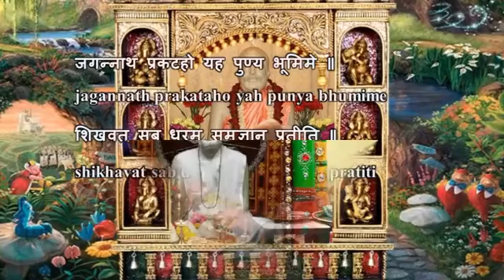Swami Chidananda Ramakrishna Math and Mission at Chicago - Sri Rama Tuhi - Classic Bhajan Songs # 8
Swami Chidananda Ramakrishna Math and Mission at Chicago - Sri Rama Tuhi - Classic Bhajan Songs # 8 - genuine dulcet singing by Swami Chidananda Ramakrishna Math and Mission at Sri Ramakrishna Universal Temple of Chicago, Vivekananda Vedanta Society of Chicago, Homer Glen, IL. 60491 ( This Video I Dedicate to my Master on His Lotus feet! extraordinary, exceptional dulcet voice; tranquilizing to our heart and soul completely and bath us with peace, bliss, joy and tranquility! )